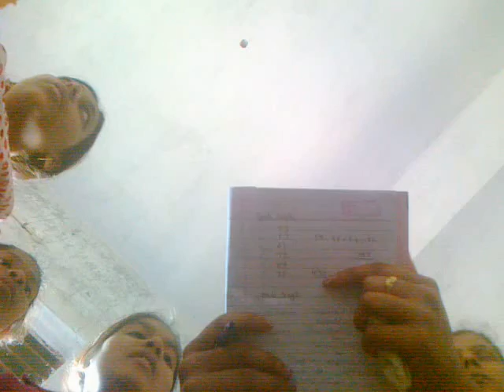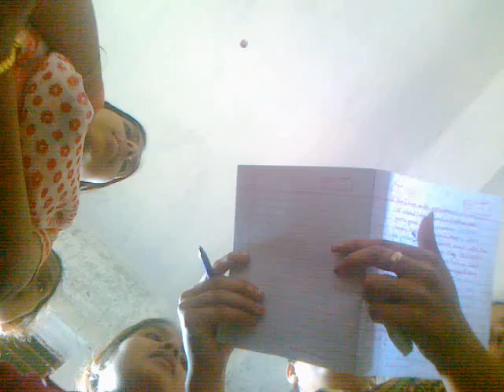Sarda prayer in english